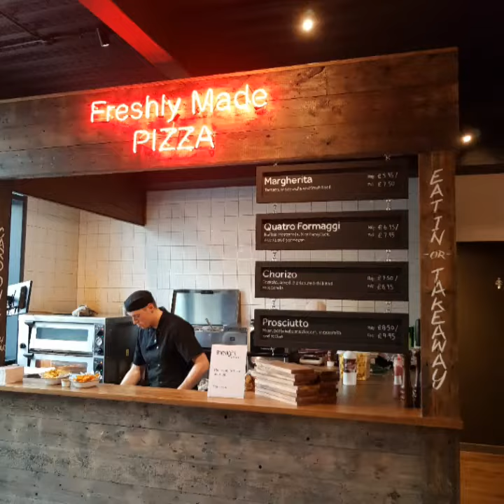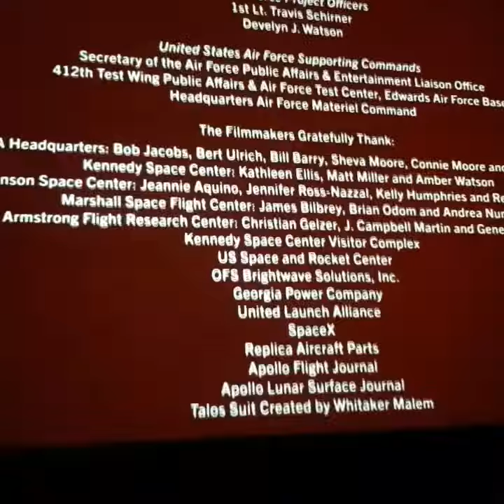The Light Cinema, Addlestone, Surrey.